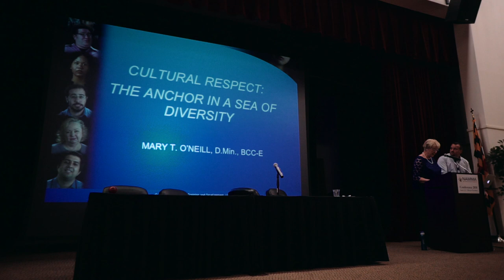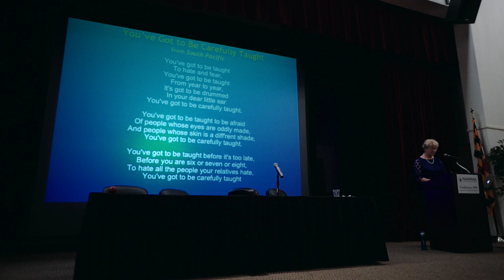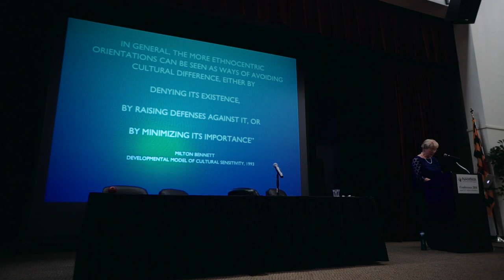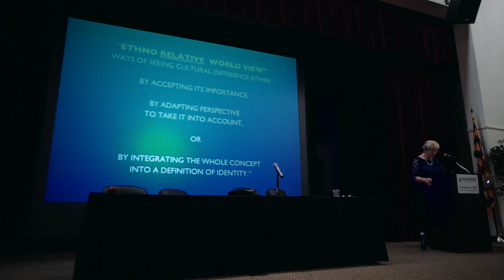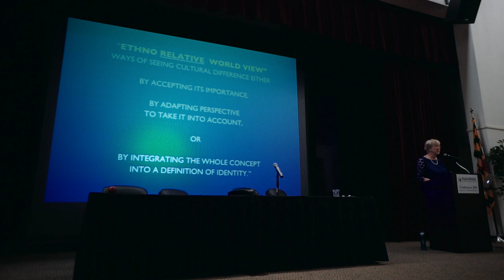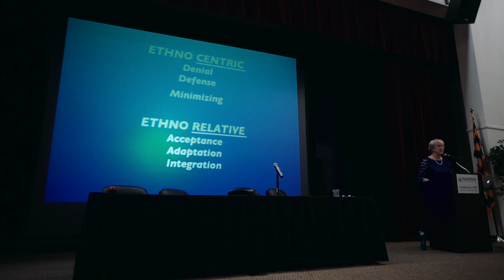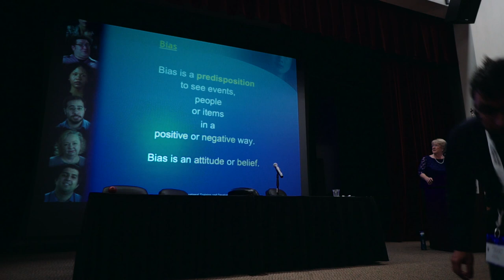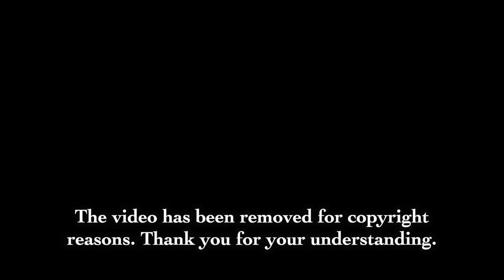Mary O'Neill on Cultural Respect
Dr. Mary O'Neill presents on "Cultural Respect: The Anchor in a Sea of Diversity" at the NAMMA Conference in Baltimore, MD in August 2018.